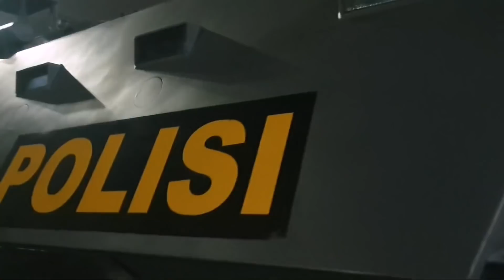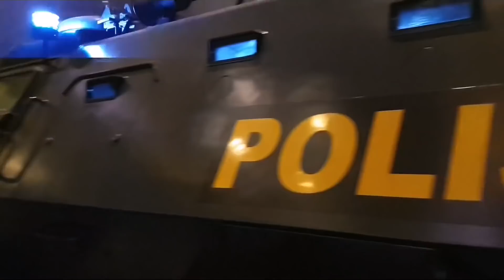Indonesia Sila Tonton Video Ni | Mohon Terima Kekalahan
Sila tonton sendiri. Terima Kasih.

Ini berkenaan dengan perlawanan bola sepak tempoh hari, di mana penyokong Indonesia hilang kawalan dan bertindak menyerang pemain serta penonton Malaysia.

HIDUP HARIMAU MALAYA! 🐯